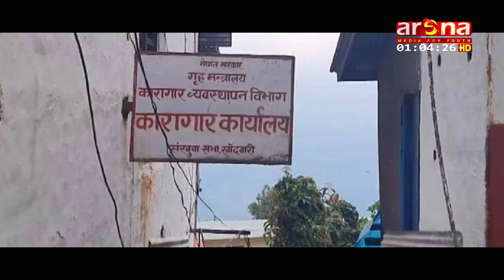संखुवासभाको कारागारभित्र दुई कैदी हत्या प्रकरणमा प्रहरी सहित १२ जनामाथि अनुसन्धान थालिएको छ ।